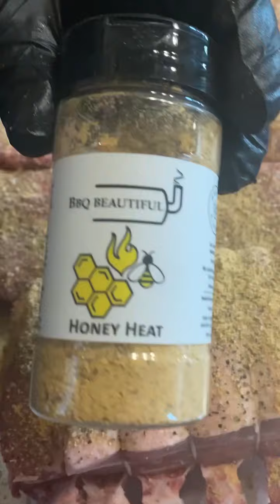Fresh off the pit… seasoned with BBQ Beautiful Base Layer and Honey Heat blends!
Beautiful baby back ribs!

How to smoke meat
How to cook
How to cook low and slow
How to cook with fire
How to cook brisket
How to cook ribs
How to bbq
Hot to cook on an offset smoker
BBQ is Beautiful Blog
BBQ Beautiful Shop